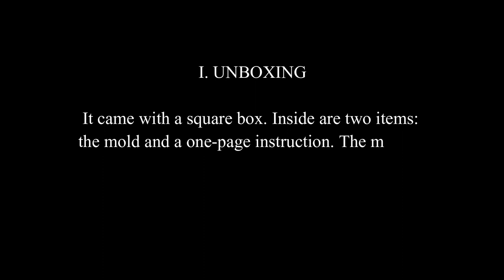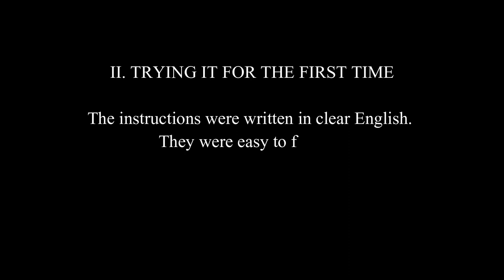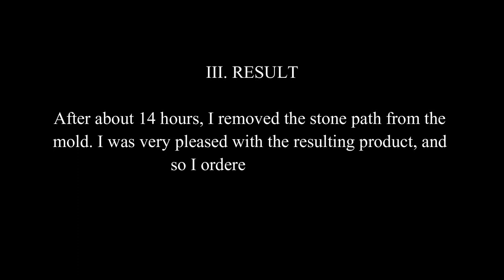Review & First Try: Tortoise Stone Path Mold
Create garden stepping stones yourself with this cute tortoise mold. This turtle stone path mold has no brand name, but it's one of the best purchases I made this year (so far). Watch why.